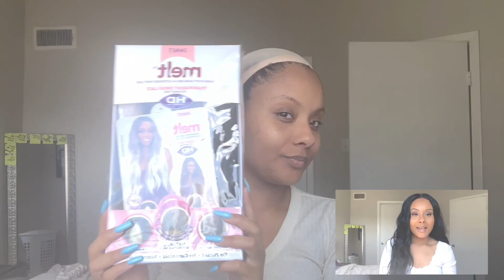Janet Collection Bri Wig ✨| Revision de Peluca| Mane Gang 🧡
Link for wig👇🏾💕
Link para Peluca

 Check out her music here 👇🏾

Please watch in 1080 Quality**
Por favor de ver en calidad 1080**